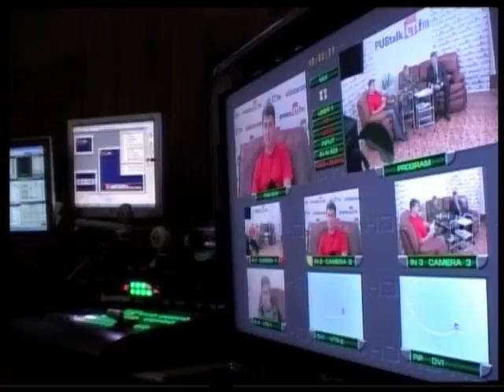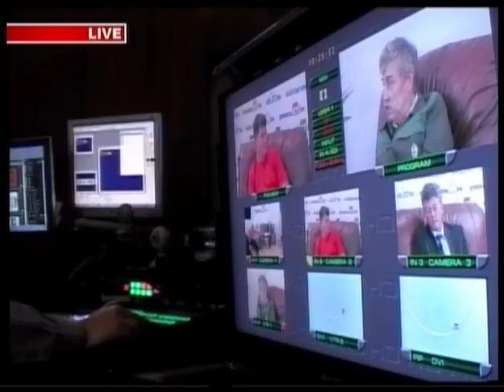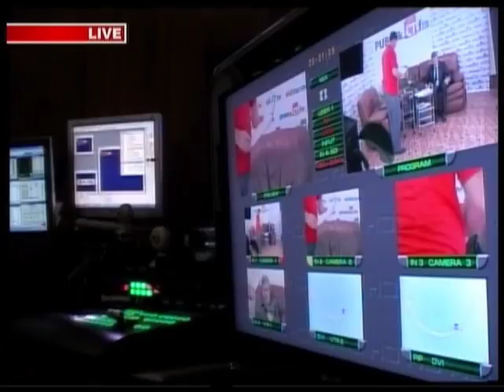21/10/2010 Знай, Люби, Гордись - эфир 02